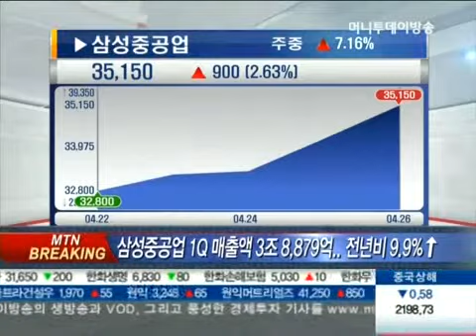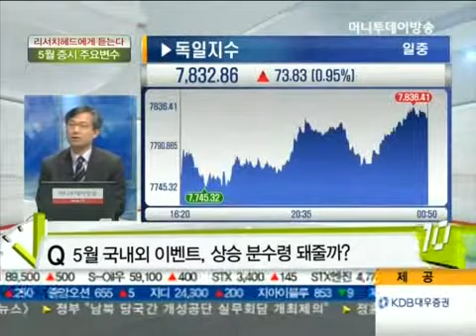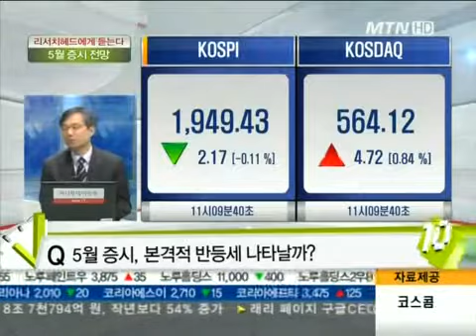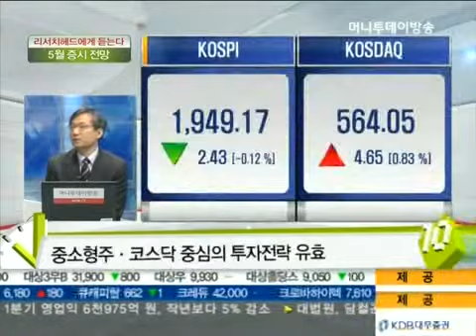5월 증시, 본격적 반등세 나타날까?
04/26 마켓 10